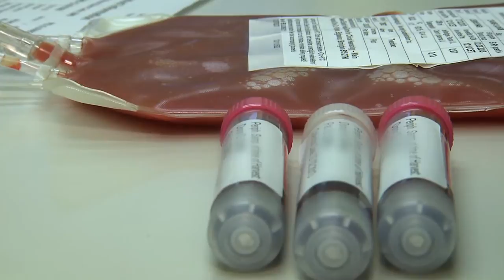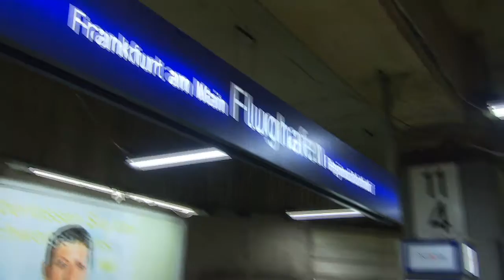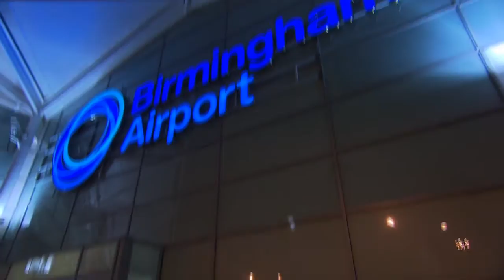Auftrag des Lebens: Unterwegs mit dem Stammzellenkurier der Stefan-Morsch-Stiftung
Susanne Morsch leitet normalerweise die Spenderdatei der Stefan-Morsch-Stiftung. Doch fünf bis sechs Mal im Jahr tauscht die Sozialfachwirtin ihren Computer gegen eine Kühlbox, die sie hütet wie ihren Augapfel. Denn dann ist sie Kurierin - Stammzellkurierin. Und das ist etwas ganz Besonders. Denn dann überbringt sie so schnell als möglich - innerhalb von 72 Stunden - das Transplantat zu einem Leukämie- oder Tumorpatienten, der ohne diese blutbildenden Stammzellen keine Chance auf Überleben hat. Und Susanne Morsch reist dafür rund um den Globus. Bei einer dieser Touren hat sie ein Filmteam begleitet: Ihre Reise geht nach Großbritannien - und schreibt ein neues Kapitel in der Geschichte eines englischen Patienten.

Die Stefan-Morsch-Stiftung betreibt nicht nur Deutschlands älteste Stammzellspenderdatei. Die der hauseigenen Entnahmestation werden Stammzellen entnommen, die dann auf dem schnellsten Weg zu den Transplantationskliniken gebracht werden müssen, wo der Leukämiepatient auf das lebensrettende Transplantat wartet.

Copyright by Diogenes Filmproduktion